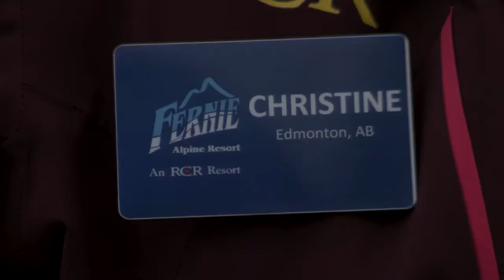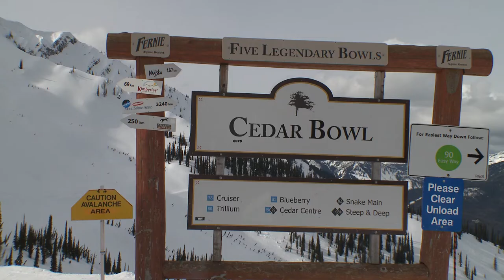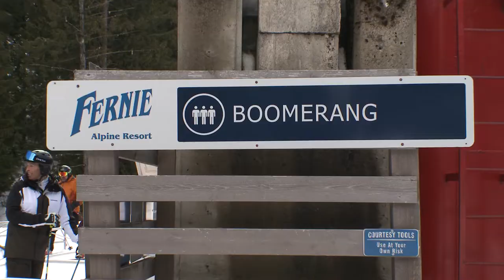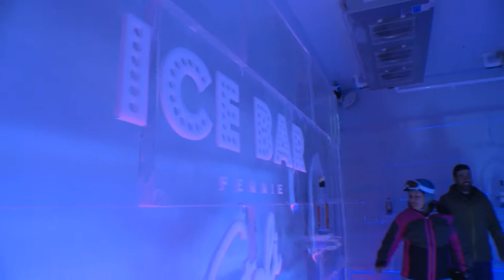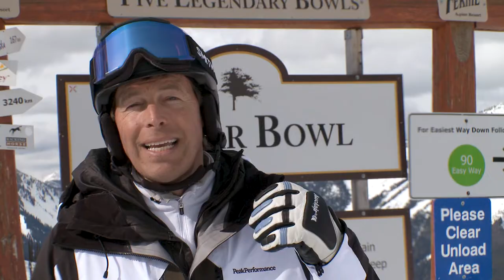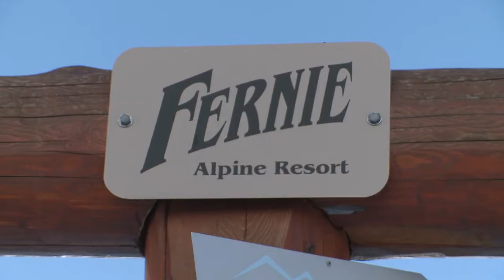Ski Mag Première partie Fernie 802